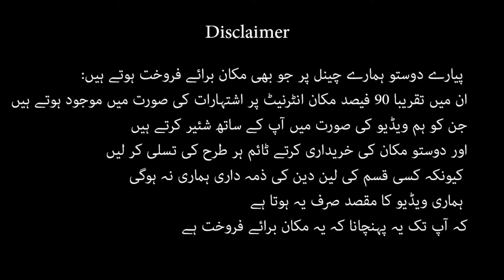5 Marla double story house for sale azam colony Range Road Rawalpindi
5 Marla double story house for sale azam colony Range Road Rawalpindi

More 5 Marla double story house for sale in rawalpindi
5 Marla double story house for sale in Airport Housing Society rawalplindi